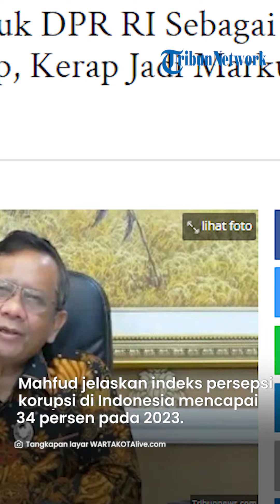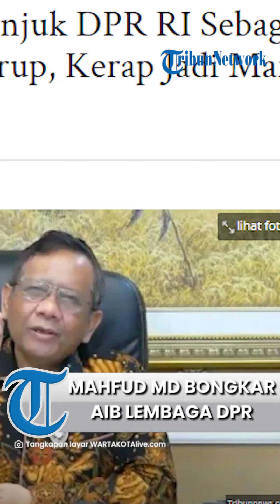Kerap Jadi Markus Jaksa & Jual Beli UU, Mahfud MD Sebut DPR RI Sebagai Lembaga Terkorup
TRIBUNJATIM.COM - Menkopolhukam Mahfud MD tunjuk hidung DPR RI sebagai lembaga terkorup di Indonesia. Banyak anggota DPR disebut menjadi makelar kasus atau Markus.

Hal itu kata Mahfud MD berdasarkan hasil temuan transparansi internasional.

Pernyataan itu disampaikan Mahfud MD saat dialog kebangsaan di Kampus IFTK Ledalero, Kabupaten Sikka, Nusa Tenggara Timur (NTT), Selasa (30/5/2023) malam seperti dikutip Kompas.com.

Artikel ini telah tayang di WartaKotalive.com dengan judul Mahfud MD Tunjuk DPR RI Sebagai Lembaga Terkorup, Kerap Jadi Markus Polisi dan Jaksa,